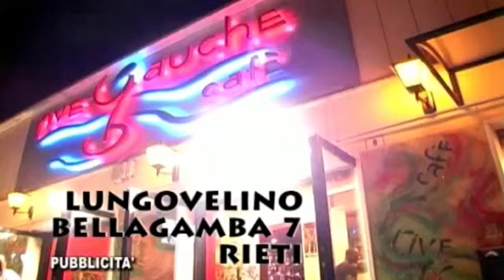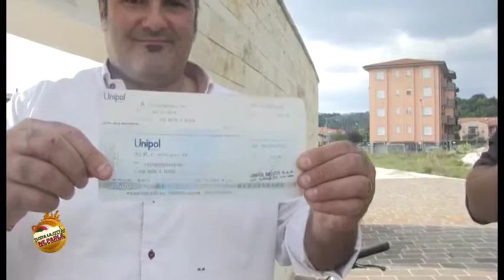AMO RIETI. UN' ASTA INTELLIGENTE